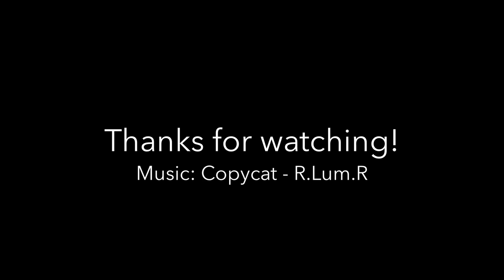Chasing the Horsefly waterfalls in the Cariboo region - Cariboo Adventure vlog #7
Horsefly river in the Cariboo region of British Columbia offers no less than three sets of waterfalls (Lower, Middle and Upper). We explored all of them back in September.